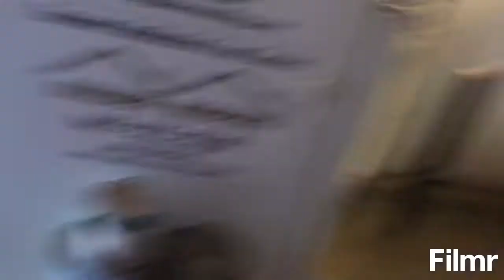Number 13 of my vlog/ Bandit video/ kitten video